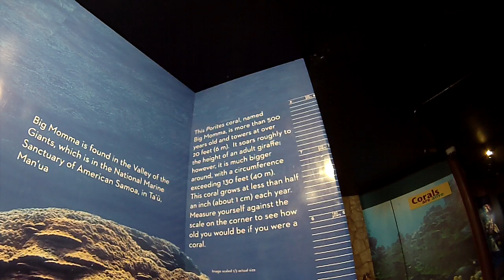Waikīkī Aquarium 2019 12 26 c